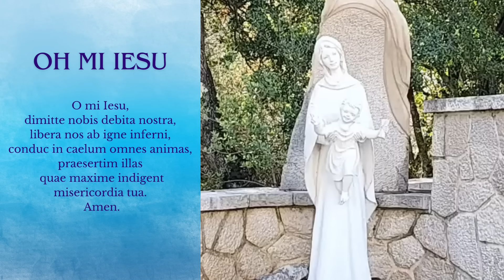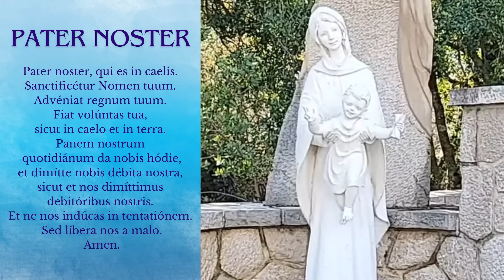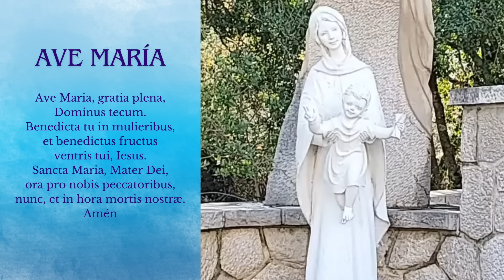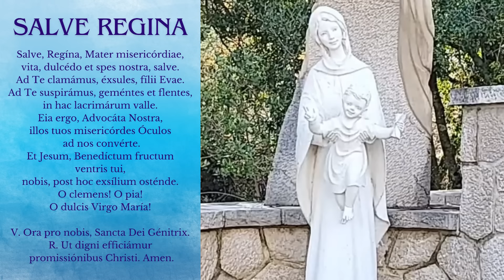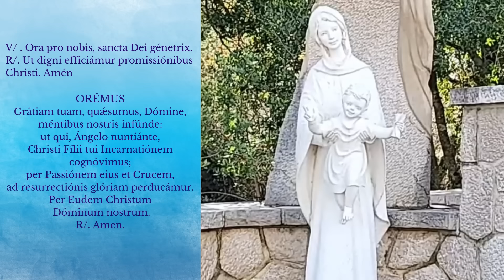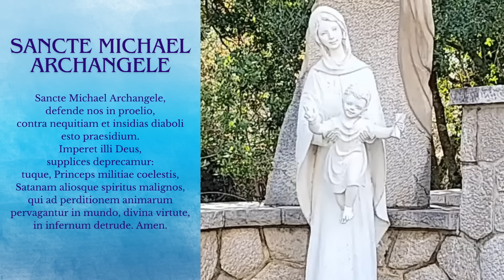EN VIVO SANTO ROSARIO DE HOY DESDE MEDJUGORJE LUNES 29 DE ENERO DE 2024